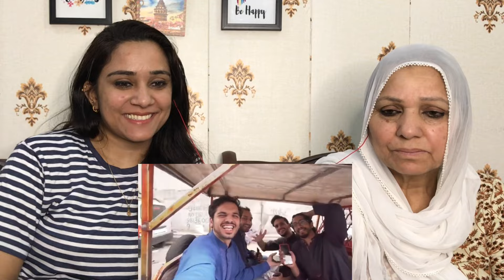Pakistani Celebrating Eid in India || Happy Eid Mubarak from Pakistan 🙏 || Pakistani Reaction